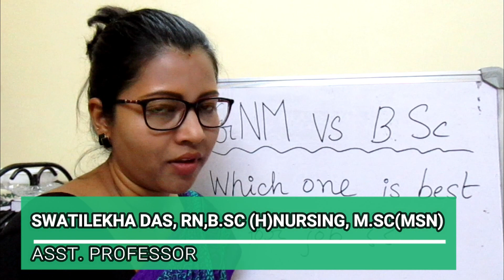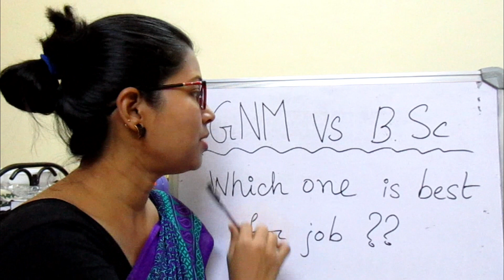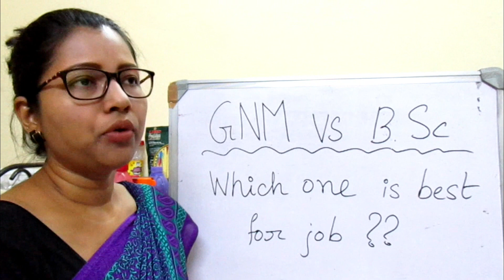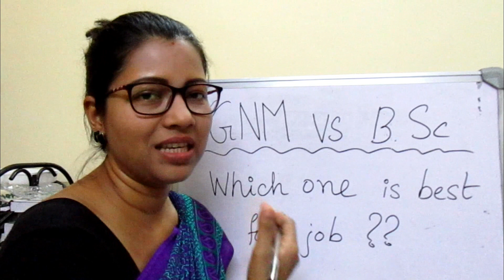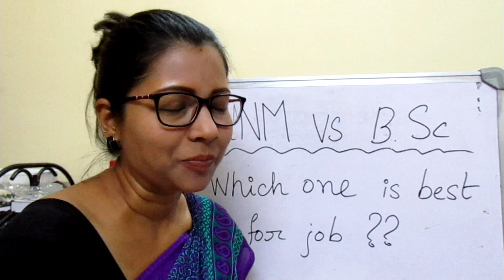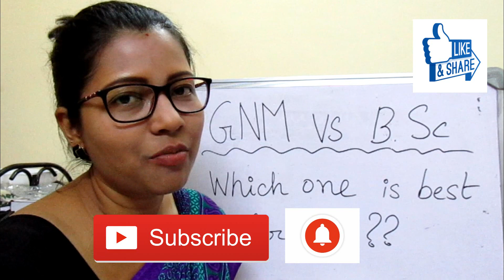GNM VS B.Sc Nursing which one is best for Job I Bengali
GNM VS B SC WHICH ONE IS BEST FOR JOB BENGALI

Hi All,

I am Swatilekha Das, B.Sc, M.Sc Nurse and working as Assistant Professor of Nursing in a Nursing college. I worked as Clinical Instructor, nursing educator, nursing trainer, Nursing Tutor at hospitals, nursing schools and colleges. In this youtube channel I discuss about nursing, various topics of nursing subjects.

In this video I discussed about GNM Vs B.Sc nursing & which one is best for getting job. To know about it watch the video till end.

My another channel in english

name- swatilekha das nursing classes

B.Sc Nursing Syllabus I Explained I কি কি পড়তে হবে B.Sc Nursing এ ?

GNM syllabus কি খুব শক্ত ?? আমি কি পারবো পড়তে ?? I KNOW GNM SYLLABUS I

Tips for Nursing Students for Success I Bengali I Swatilekha Das

3 Common Nursing student fear I How to overcome I Bengali I Swatilekha Das

Process of New/Reciprocal REGISTRATION from West Bengal to Karnataka

Career in Nursing I Detailed Explanation I Bengali

TEACHING AFTER GNM COURSE I GNM Course করে Teaching Profession এ যাওয়া যাবে কি ভাবে ?

How to know a Nursing School or College before taking admission I Bengali

All the content published on this channel is my own creative work and is protected under copyright law and in case you need to use my content for any purpose please write to me